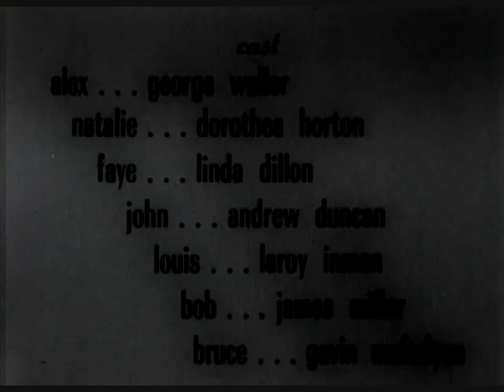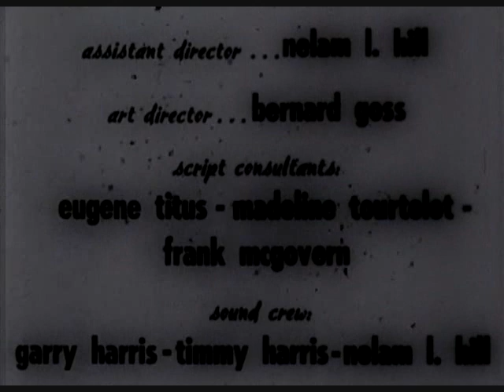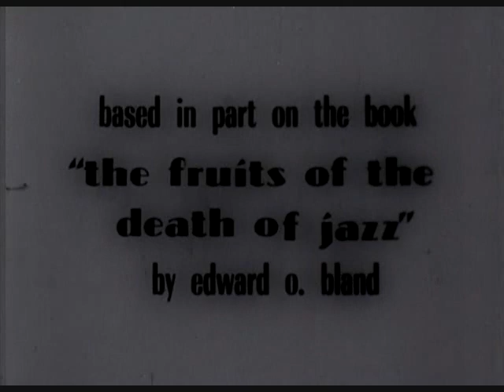The Cry of Jazz (1959) Part 4 of 4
This is a most excellent critical analysis of Jazz. Brutally honest and totally factual. This 35 minute film packs more of a wallop than the ENTIRE 10 disc Ken Burns Jazz documentary.

The Cry of Jazz succeeds in its dramatization of a discussion between blacks and whites where the blacks participating in the dialouge actually carry the story rather than being the by-standers listening to whites tell our story.